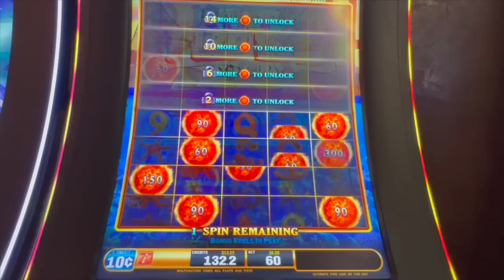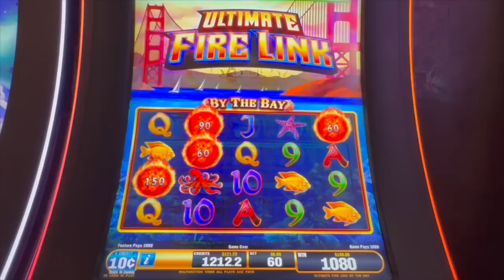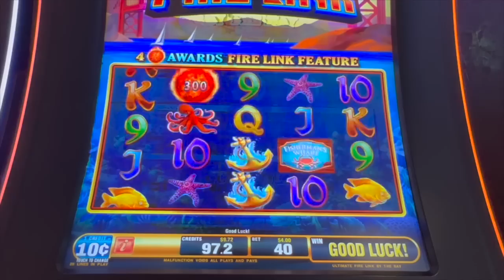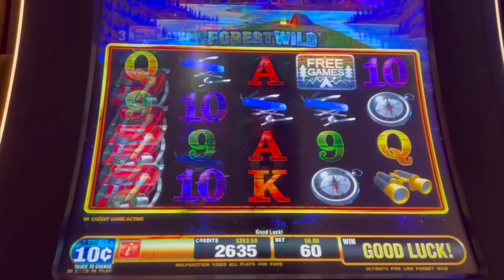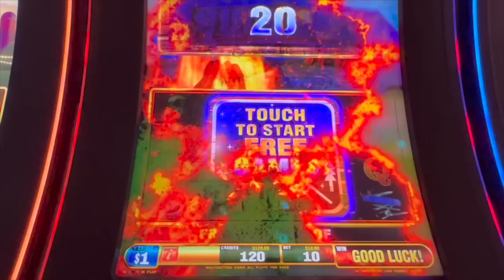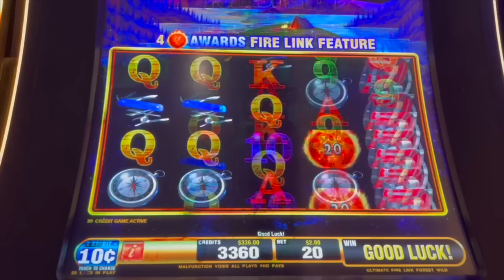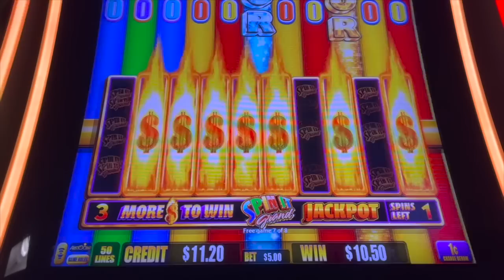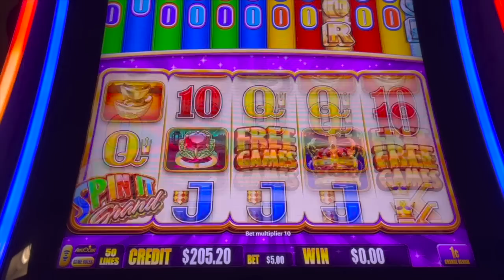Got it! Hit the Minor on Spin it Grand!